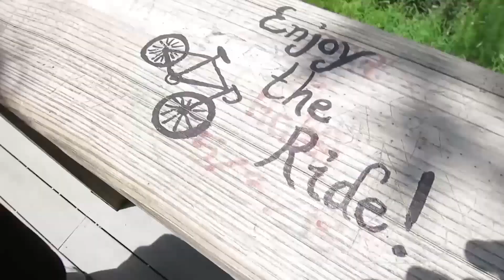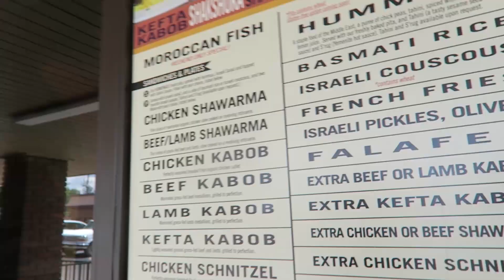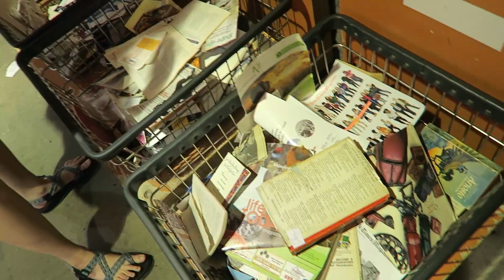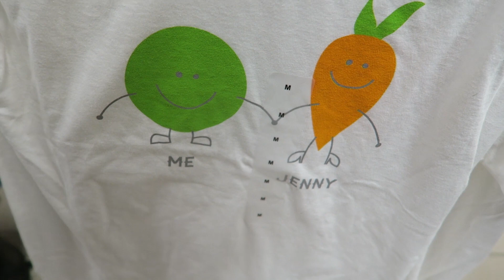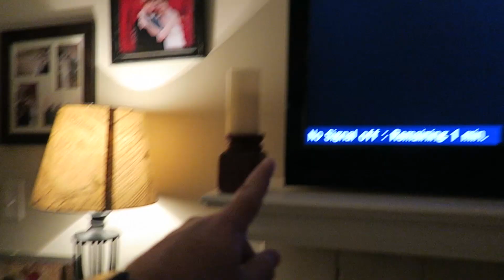The Nerdiest Used Book Store - 2nd & Charles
o-o-o-o-o-o-o-o-o-o-o-o-o-o-o-o-o-o-o-o-o-o-o-o-o

o-o-o-o-o-o-o-o-o-o-o-o-o-o-o-o-o-o-o-o-o-o-o-o-o

o-o-o-o-o-o-o-o-o-o-o-o-o-o-o-o-o-o-o-o-o-o-o-o-o